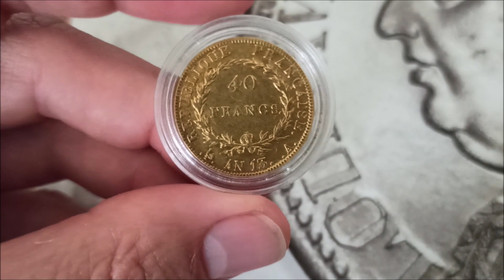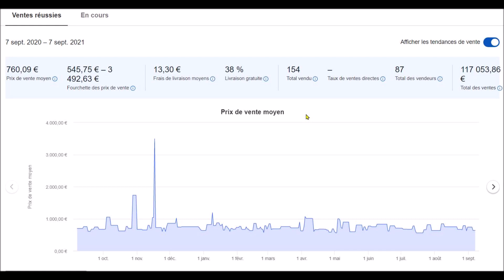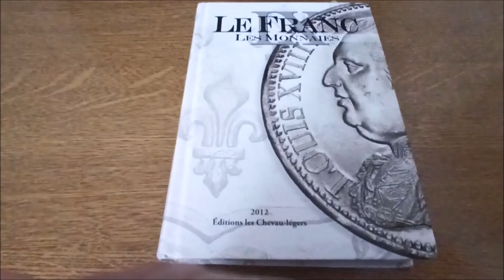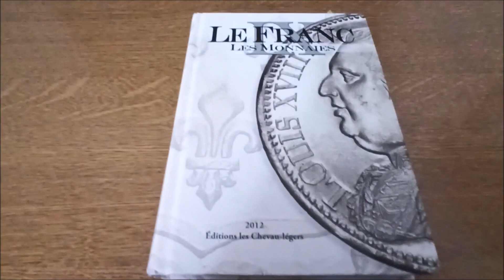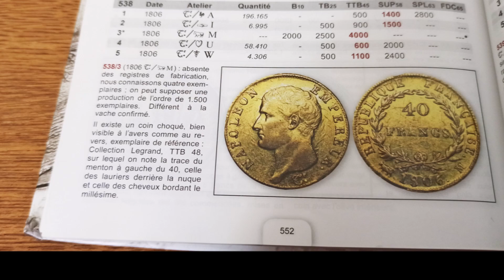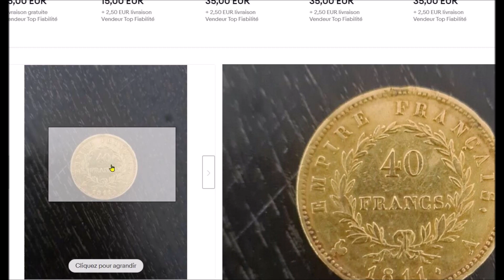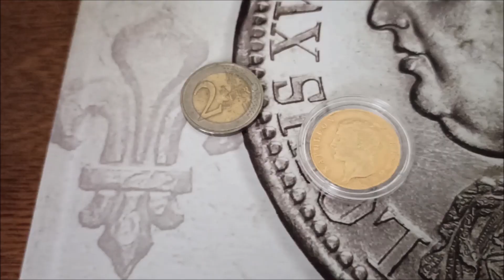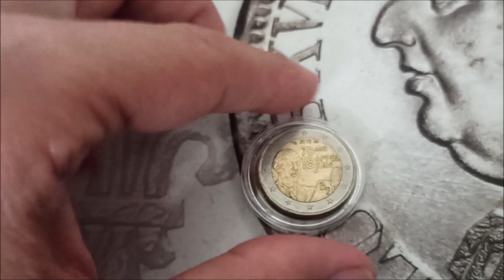Rareté et Valeur des Pièces en OR de 40 FRANCS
La vidéo présente des explications sur la rareté et la valeur des pièces françaises de 40 francs or également connues sous le nom de "double Napoléons".

Catalogue de cotation Le Franc sur Amazon